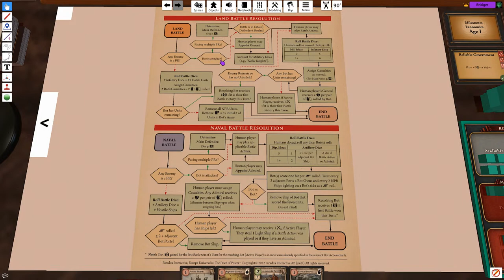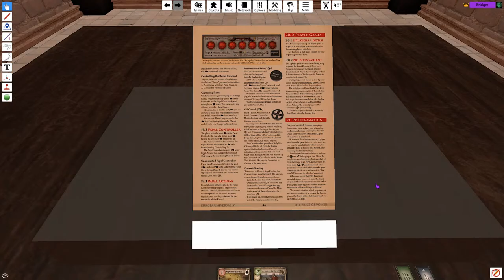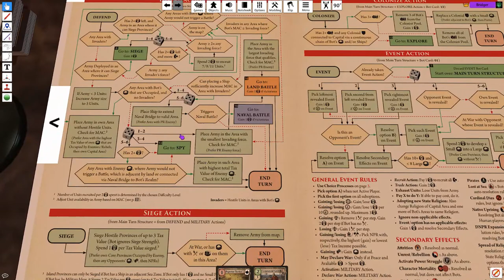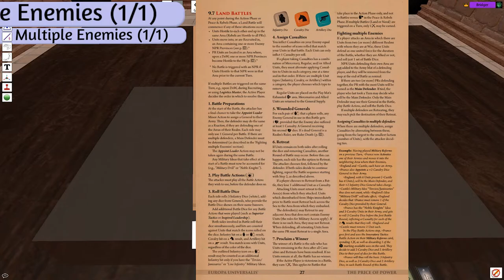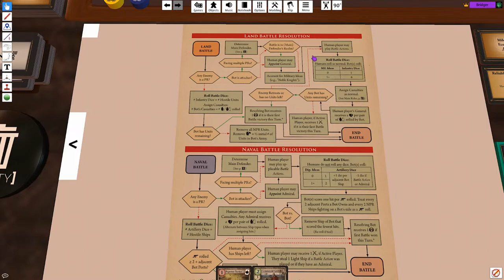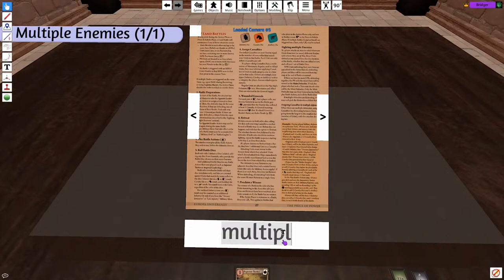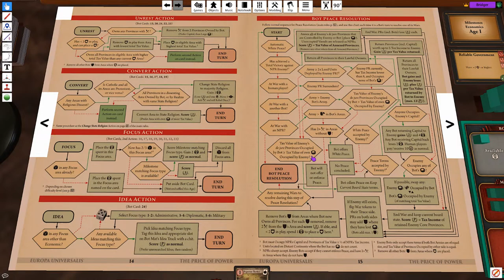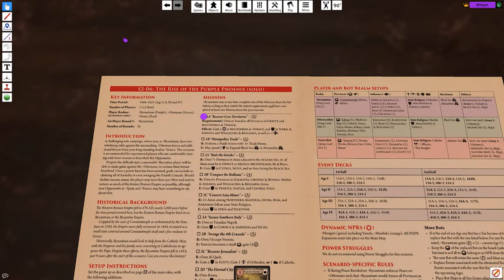Rise of the Purple Phoenix #2 [Europa Universalis Price of Power]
Byzantium Rises Again!